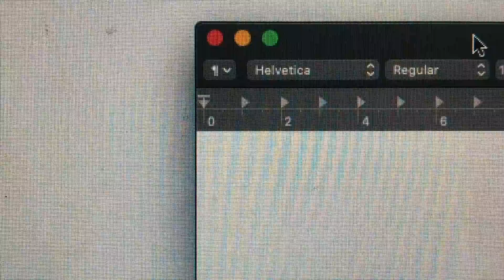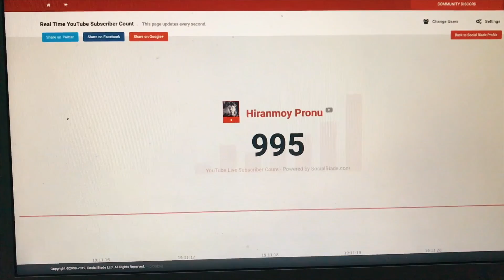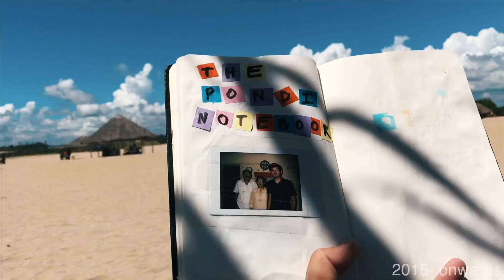REACHED 1000 SUBSCRIBERS AFTER 9 YEARS | MY 9 YEARS YOUTUBE REWIND 2019 | VLOG_128 | PRONU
Thank you everyone , You all are awesome : )